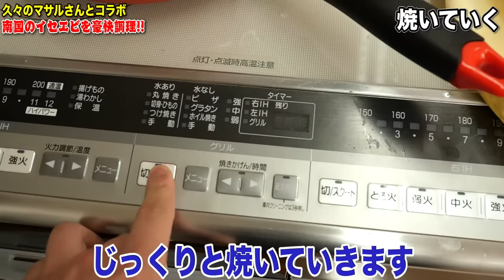漁師マサルから大量のイセエビが届いた。豪快漁師めしにビールがとまらない。。。[捕獲シーンあり]